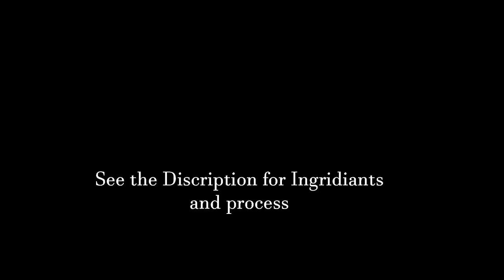පොළොස් ඇඹුළ මෙහෙම හදල බලනන්කො රස |Tender Jackfruit Curry | Polos Ambula | Sri Lankan food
Jack tree which we Sri Lankans call as "Bath Gasa (tree) has been satisfying the need of hunger from our ancestral era till today and still the sight of at least one jack tree in the home garden is not something uncommon. Jack can be made in different tastes, and here we are presenting how a delicious pot of spicy, tender jack curry or a polos ambul is made. It is of course one of the popular dishes made by our grandmoms in the hearth, which added a yummy flavour to the whole plate. In making this tender Jack Curry, I have chosen a starchy tender jack fruit from the best jack tree in my home garden. Peeling the outer prickly crust it should be cut into pieces as demonstrated through my video.
  Here, I have proportionately added homemade roasted chili powder, curry powder, turmeric powder and salt as per taste. One thing ! You should not forget to add the natural flavours hidden in your kitchen like cinnamon, clove, cardamom ,curry leaves and pandan leaves to tasten the polos ambul more and more. It isn't a secret to add few cloves of cambogia too. The well blended second and third extraction of coconut milk is added first and later on I have added its first extraction. To get the spicy redness and the yummy taste the pot of curry is kept on hearth under slight fire for about few hours. Really, This kind of a tender Jack Curry cooked in the traditional hearth is never better than a chicken curry as I believe. Thats why some used to tell village Chicken.
Hope you all enjoy this and never forget to try this traditional meal.
-Kamadasa